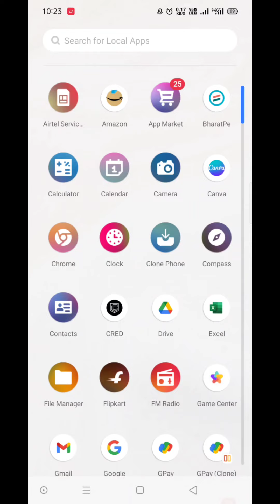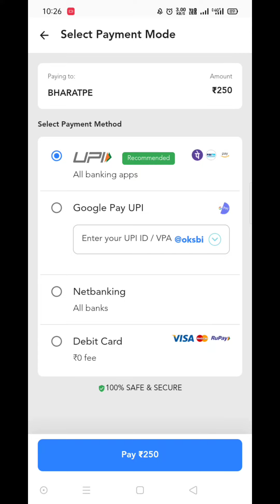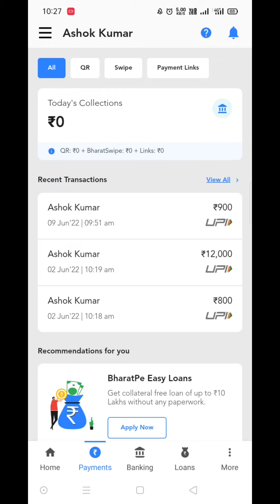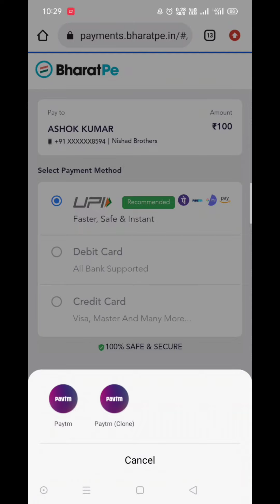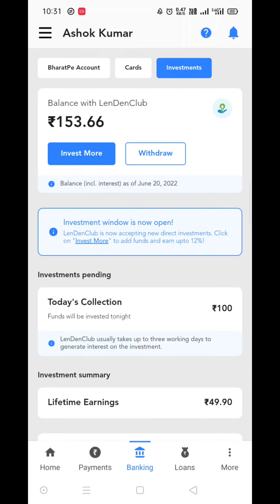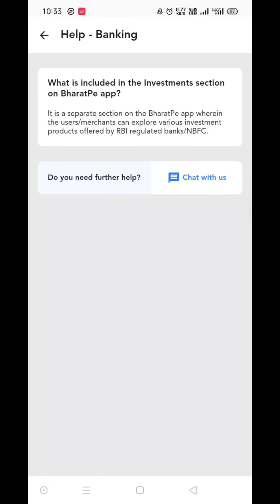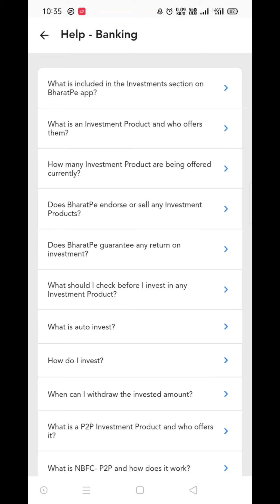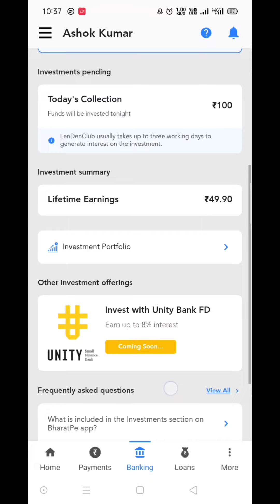Bharatpe A/C Investment kese kare || bharatpe New update || Sms link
Bharatpe Investment kese kare || bharatpe New update || Sms link ‎@Secret Information Facts